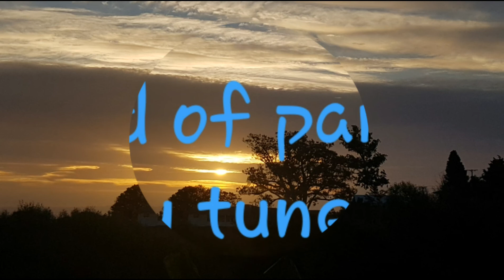Nibiru/PlanetX🌅A Sundog & **RED** for HOURS at Sunset in🇳🇿New Zealand, What is going ON???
We do have to ask ourselves "What is going on???"
When I checked the sky 3 HOURS before sunset...it looked  *RED*  And a Sundog, I haven't seen one of them for a while. TPtb. use SUN SIMULATORS, if you haven't heard about them yet, please check out Jeff P's channel :
There's no shadow of a doubt in my mind that we have a red object in our sky. And it has to be somewhere between our sun and the earth. We are seeing colours and shadows and these can only have  *one CAUSE*  an object, or rather objects because that red object has got orbs circling it. Please look up this great channel, Sam Hofman has been observing this phenomenon for up to 40 years now.
What does all of this mean?     *WELL*  it can only mean one thing:
This is prophecy being fulfilled, lots of cultures have this end-time prophecy in their sacred writings or oral transmission. But the bible actually tells us exactly why these things are taking place, even right now, as we speak, bible prophecy being fulfilled under our very eyes.
THE COMING OF THE SON OF MAN
Luke 21:25-28 “And there will be signs in the sun, in the moon, and in the stars; and on the earth distress of nations, with perplexity, the sea and the waves roaring; 26 men’s hearts failing them from fear and the expectation of those things which are coming on the earth, for the powers of the heavens will be shaken. 27 Then they will see the Son of Man coming in a cloud with power and great glory. 28 Now when these things begin to happen, look up and lift up your heads, because your redemption draws near.”
Please also look up:
Matthew 24:29-31
Mark 13:24-27
Joel 2:30-32 is what Peter is quoting, see this:
Acts: Peter’s Sermon
2:14 But Peter, standing up with the eleven, raised his voice and said to them, “Men of Judea and all who dwell in Jerusalem, let this be known to you, and heed my words. 15 For these are not drunk, as you suppose, since it is only [e]the third hour of the day. 16 But this is what was spoken by the prophet Joel:

17 ‘And it shall come to pass in the last days, says God,
That I will pour out of My Spirit on all flesh;
Your sons and your daughters shall prophesy,
Your young men shall see visions,
Your old men shall dream dreams.
18 And on My menservants and on My maidservants
I will pour out My Spirit in those days;
And they shall prophesy.
19 I will show wonders in heaven above
And signs in the earth beneath:
Blood and fire and vapor of smoke.
20 The sun shall be turned into darkness,
And the moon into blood,
Before the coming of the great and awesome day of the Lord.
21 And it shall come to pass
That  *whoever*  calls on the name of the Lord shall be saved.’ (New King James Version NKJV)
 *emphasis mine*
Of course the bible is full of end-time prophecies, I've only given you some examples here.
If you haven't done so yet, please give your life to our Lord and King, our SAVIOUR, Jesus Christ by admitting that you're a sinner, one who falls short of God's glory, and can't redeem himself by being a good person. This shortfall has been covered by Jesus Christ at the Cross. It is He who has paid for our sins. So, my prayer is that anyone reading this message and needs Salvation is being touched by it. Maranatha, come Lord Jesus, Amen 🙏